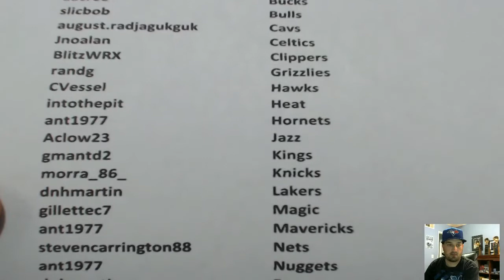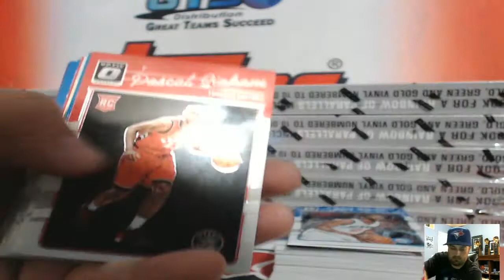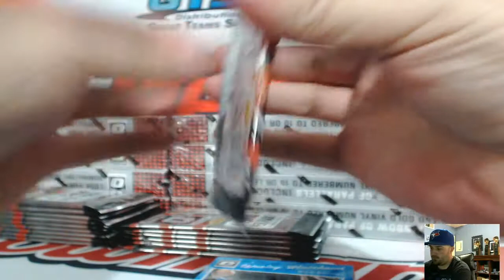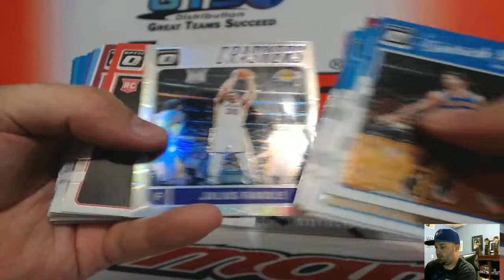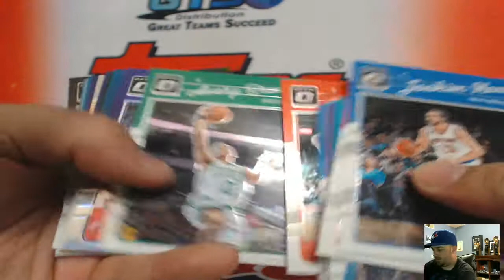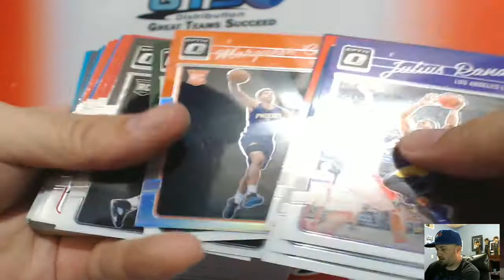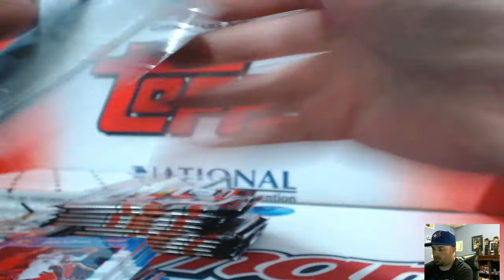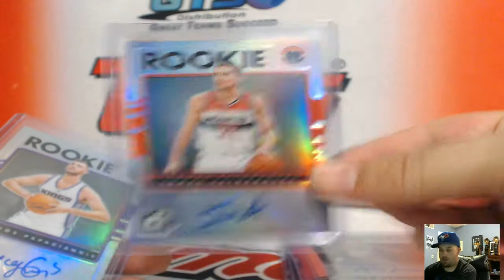2016/17 Optic Basketball 12 Box Case RT #4 ~ 4/12/17